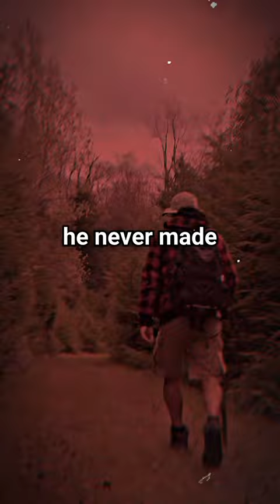Man Attacked and Killed by a Black Bear While Picking Blueberries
67-year-old Peter Franczak, a resident of Red Lake, Ontario, enjoyed the simple pleasure of blueberry picking. However, on July 20, 2020, while picking blueberries on Tuzyk Road off of Highway 105, he was attacked and killed by a black bear. Sadly, he never returned home. The local police later located and killed the bear. The community was shocked by Franczak's tragic and uncommon death.